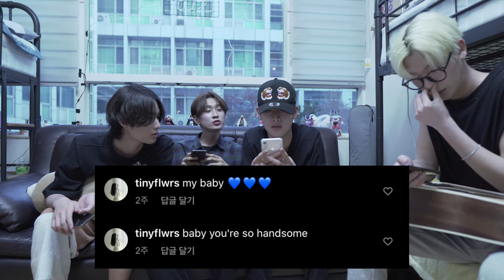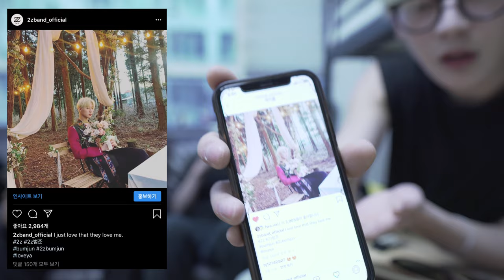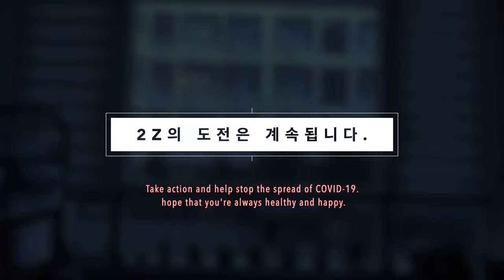[2z] TuZi(투지)Log - 투지멤버들의 숙소를 공개합니다! (Welcome to 2Z dorms!) Part 2/2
하나도 꾸밈없는 투지멤버들의 숙소 생활을 알아보자!
멤버들의 모든것을 알수 있다!
Can you visit our dorms?
You can know our real life.

Main Vocal              :  호진(HO JIN)
Guitar & SubVocal  :  지섭(JI SEOB)
Bass                         :  정현(Jung Hyun)
Drums                      :   범준(BUM JUN)

Executive Producer : GOGO2020, Art.K, 빵야TV
Produced by 정한종, 논현로16길

Filmed All that fashion styling Team
Stylist & Hair         : 이현정(kate)
Stylist & Make-up : 우하나(elys woo)
Film& Edited by 윤은석